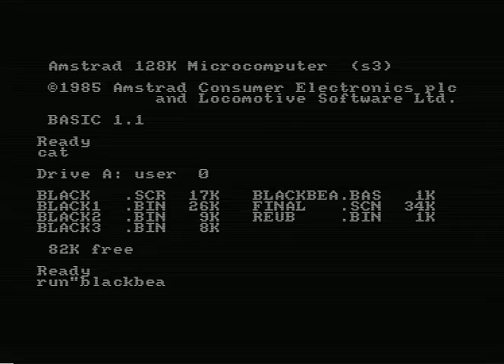Black Beard (Amstrad CPC)